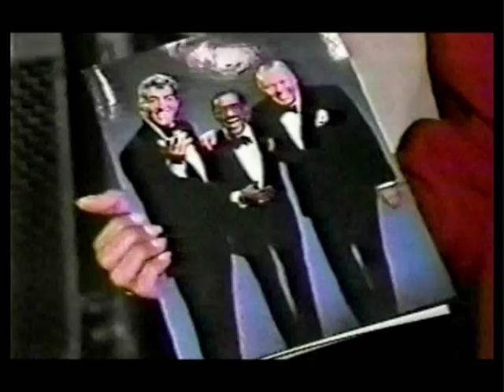Frank, Sammy & Dean - two Together Again tour clips from 1988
Tv clips reporting on each of the two opening nights of the very short-lived Together Again tour of 1988 featuring Frank Sinatra, Sammy Davis Jr. and Dean Martin.